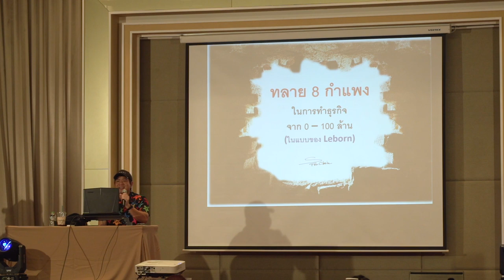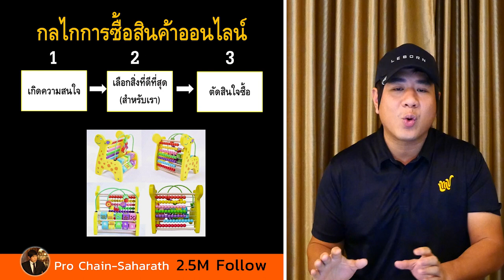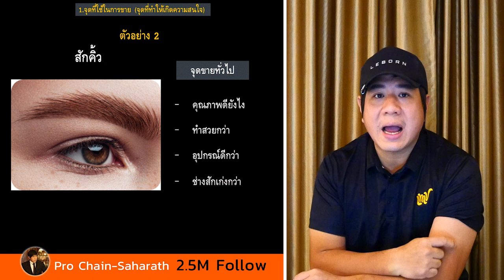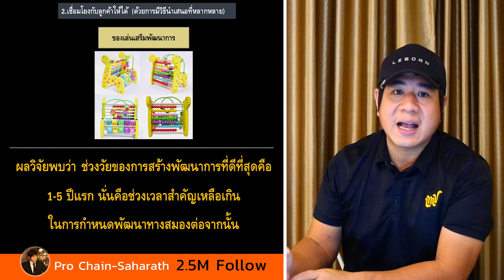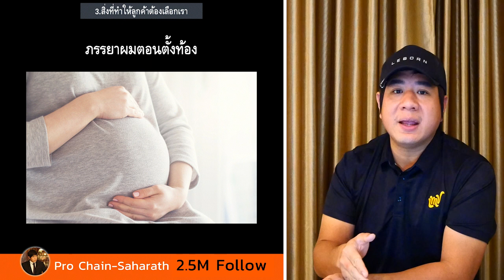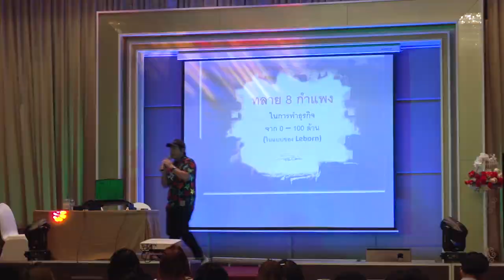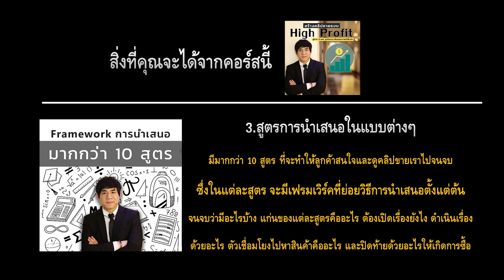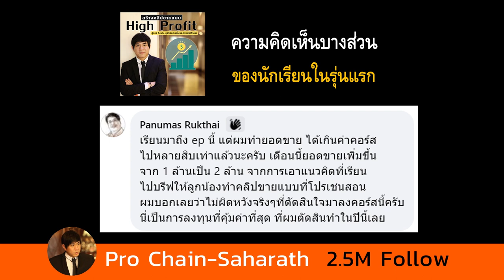วิธีโตธุรกิจแบบก้าวกระโดด ด้วยการทำคลิปขายแบบ High profit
สมัครเรียน & สอบถามรายละเอียดเพิ่มเติมได้ทาง
ทางไลน์แอด : @prochain